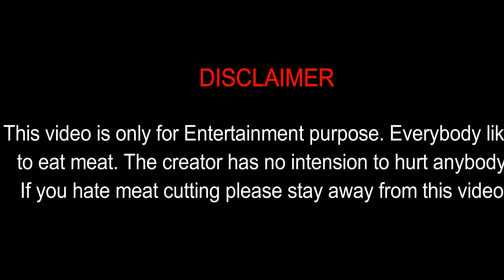Amazing Meat Cutting🥩🍖|| Beef Cuts at Near Me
Excellent Meat Cutting in Bangladeshi Meat Shop. 🐂🍖🍗🔪🥩🔥🐮